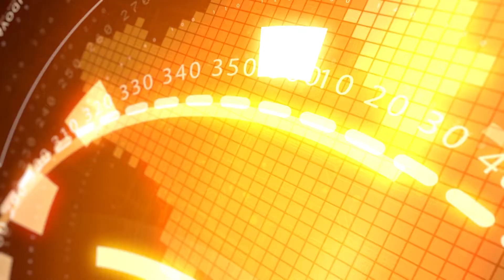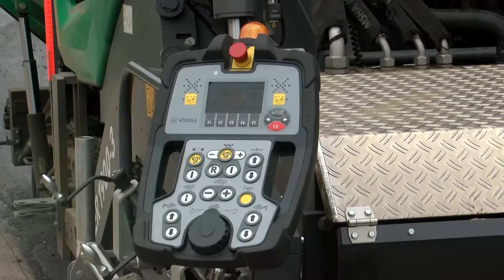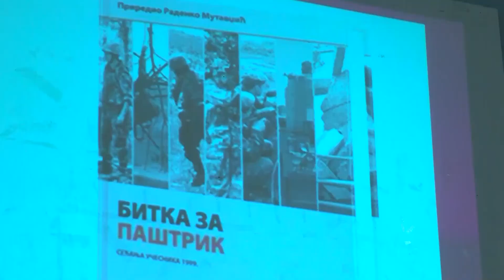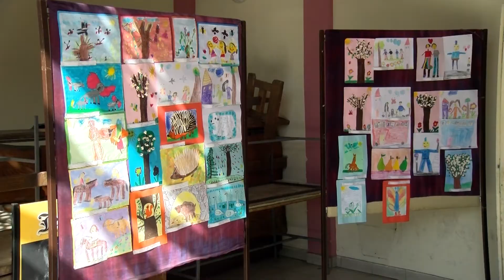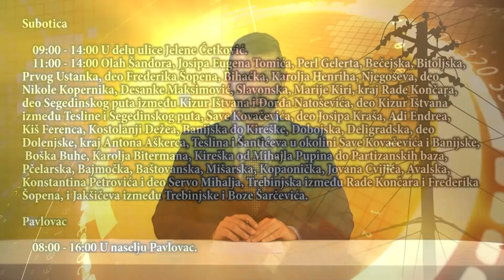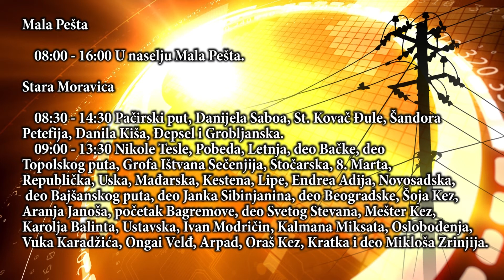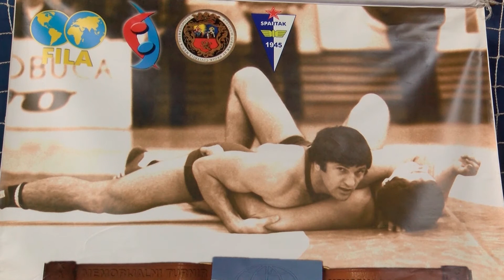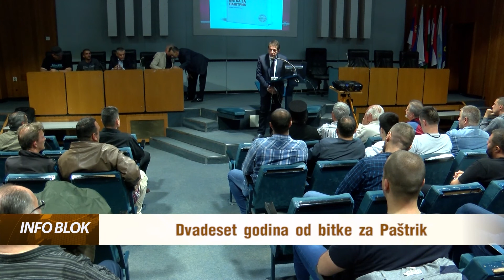Info blok 20.05.2019.